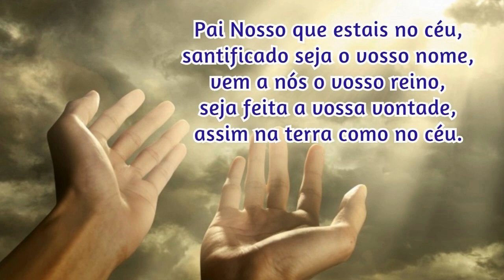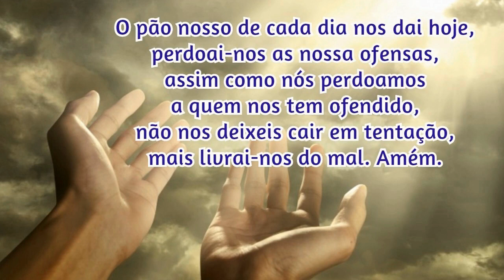18/11/2021 Oração da Manhã GRATIDÃO e PROTEÇÃO por MAIS UM DIA